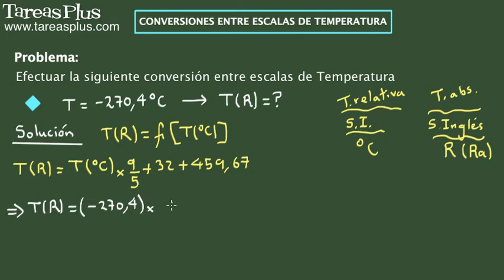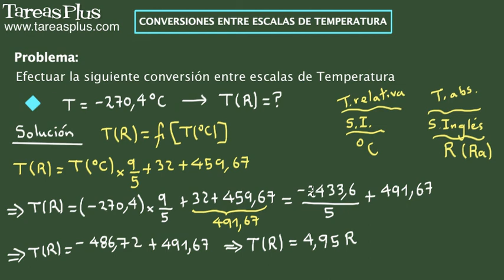Convertir entre escalas de temperatura. Ejercicio 21 de 24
Serie de problemas de física clásica sobre cómo convertir escalas de temperatura. Problema número 21 de 24 ejercicios propuestos